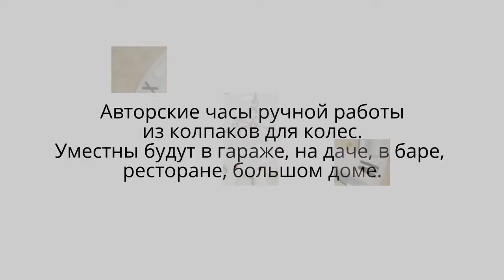DIY Как Можно Сделать Часы Из Колпаков Для Колес. Идеи.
Настенные авторские часы ручной работы. Диаметр от 36 см. Дизайн на ваше усмотрение.  Заказать можно